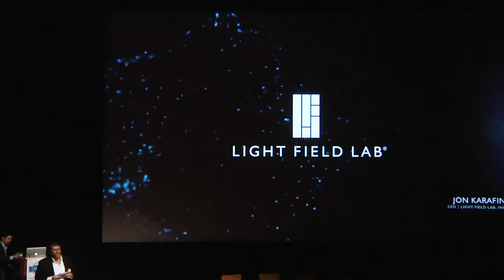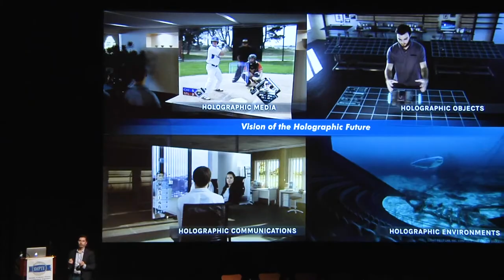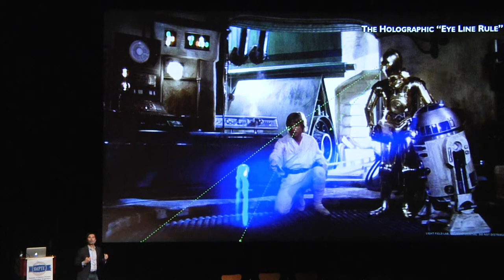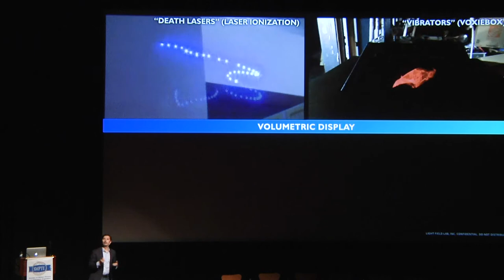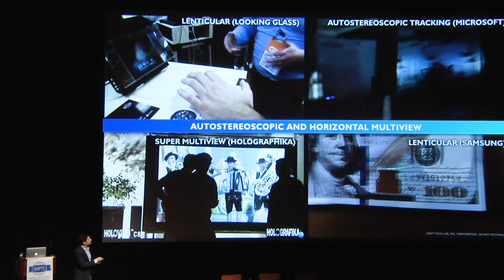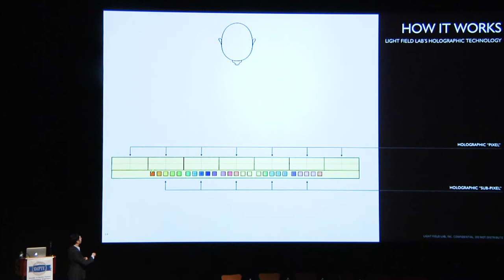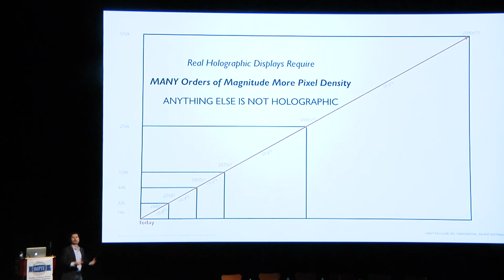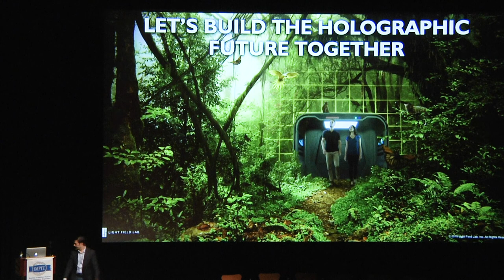Jon Karafin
Jon Karafin, Chief Financial Officer
CEO, Light Field Lab
Jon Karafin has dedicated his career to innovation in live action cinema, VFX post-production and light field technology. As CEO of Light Field Lab, he applies this expertise to the development of a next-generation holographic technology. Karafin having previously held executive roles at Lytro, RealD and Digital Domain, holds multiple graduate degrees from the Rochester Institute of Technology (RIT), as well as BFAs in multiple fields from Ithaca College